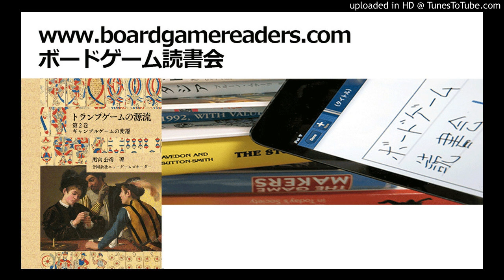ボードゲーム読書会『トランプゲームの源流 第2巻』採録（第2回）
黒宮公彦. 2023. 『トランプゲームの源流 第2巻 ギャンブルゲームの変遷』ニューゲームズオーダー刊

プレゼンター：草場純